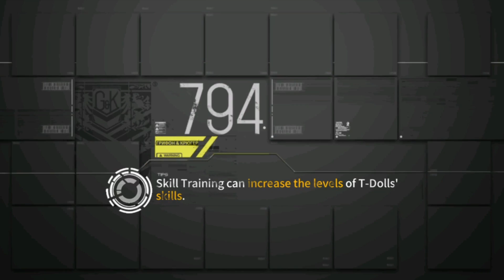Girls' Frontline EN Theater 5 Core 8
Ironically, the SWAP waves were much more bearable than the Centaurus waves with M500 MOD and Python. But still, this season's Core 8 is scuffed af, to say the least.

Wave Timestamps:
0:00 Beginning
0:16 Uhlan
0:48 Minotaurus
1:23 Gladiator
1:51 Patroller
2:22 SWAP
3:06 Centaurus
3:58 Patroller (2)
4:30 SWAP (2)
5:14 Centaurus (2)
6:11 Uhlan (2)
6:43 Ares